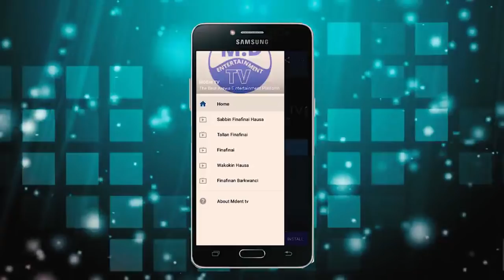MIJIN BADARIYALATEST HAUSA TREALER